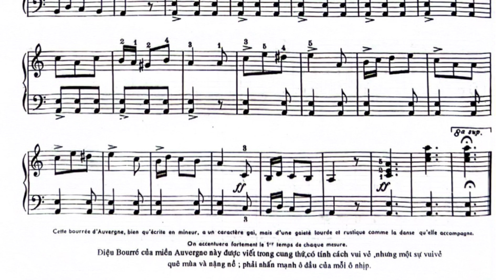#17 Bourrée D ‘Auvergne | Essor | Methode Rose 2 | Hải Vũ Piano